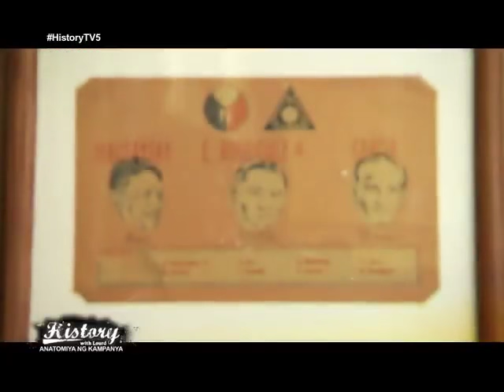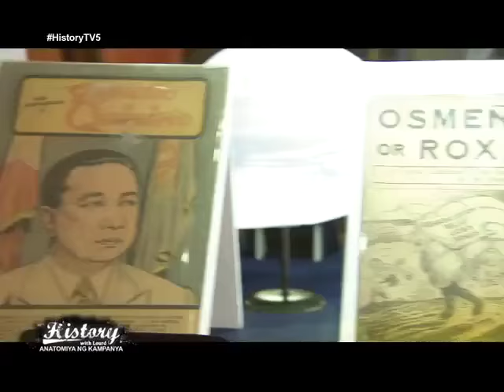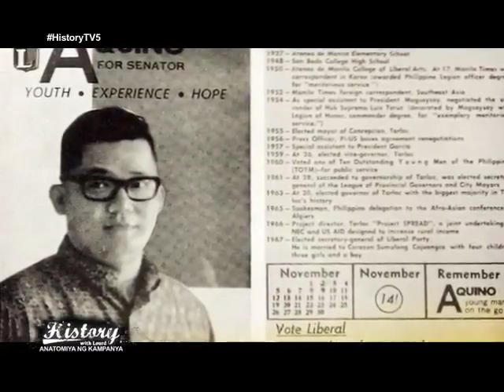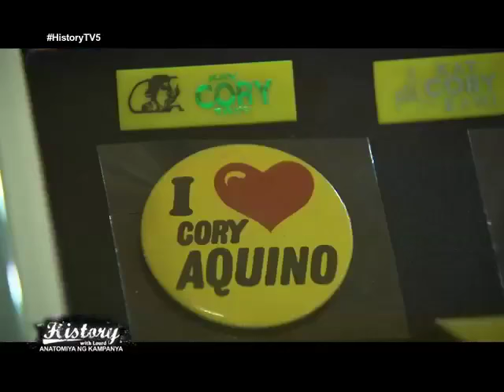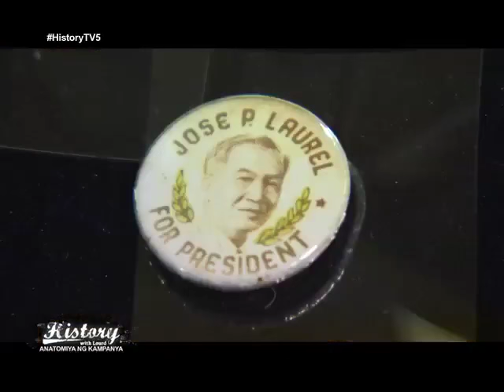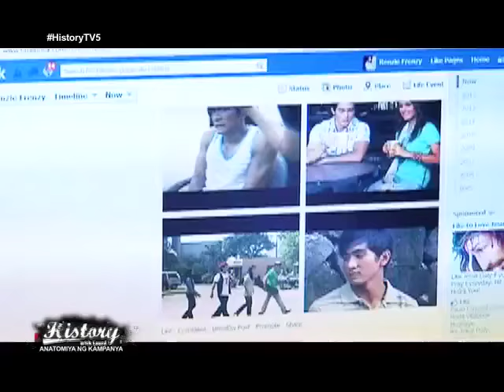History with Lourd Anatomiya ng Kampanya